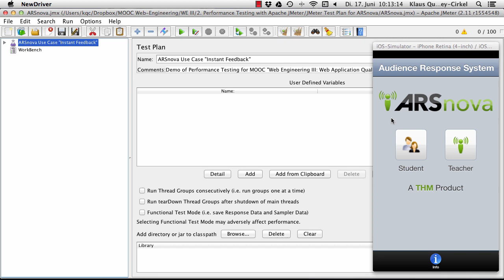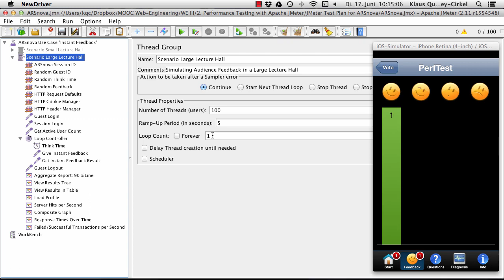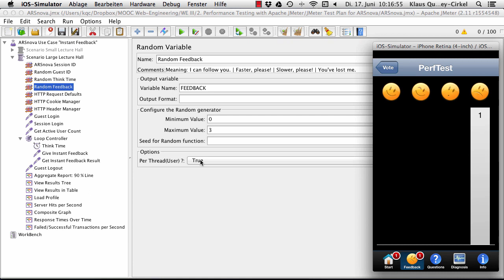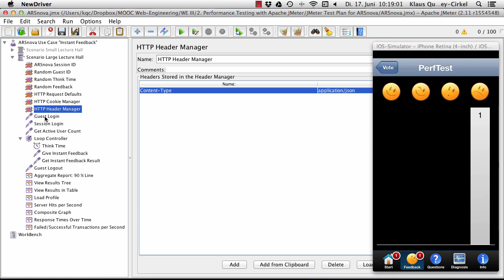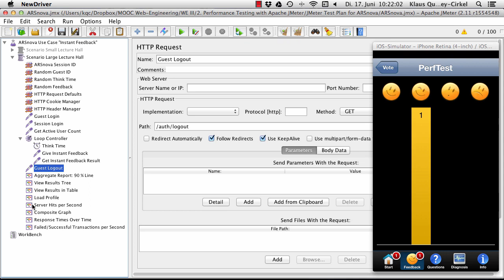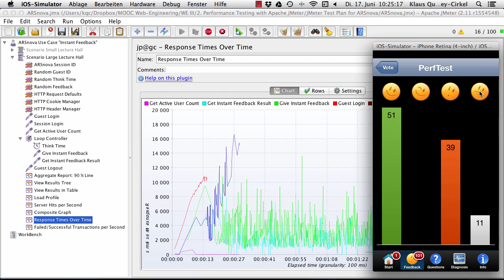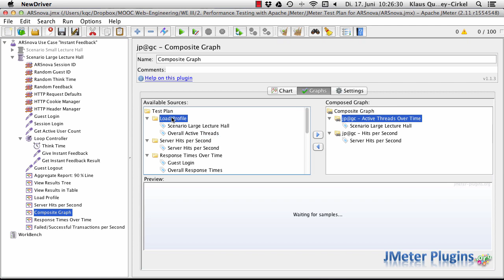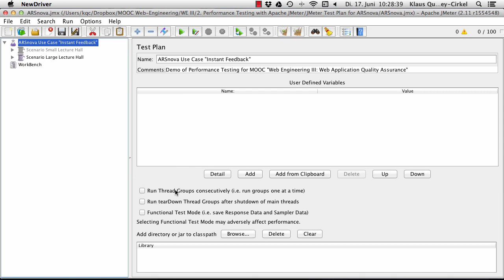Performance-Test von ARSnova mit Apache JMeter in einer Vagrant VM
Performance-Test von ARSnova mit Apache JMeter